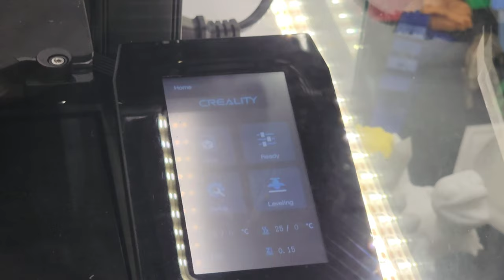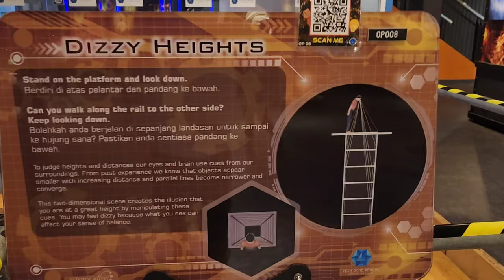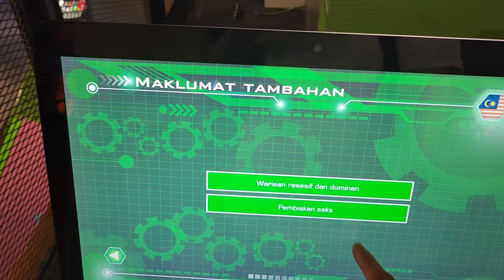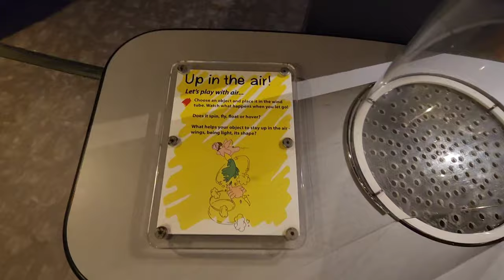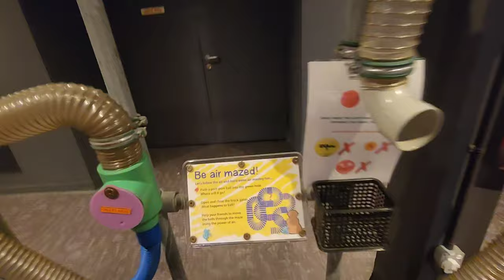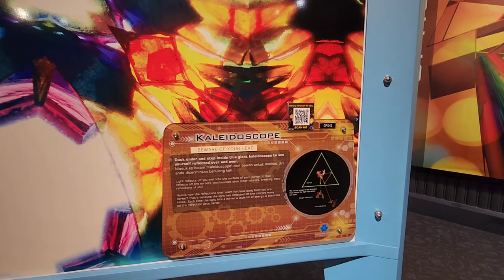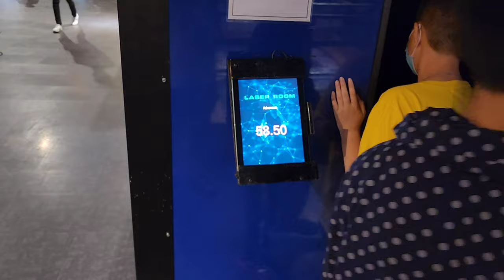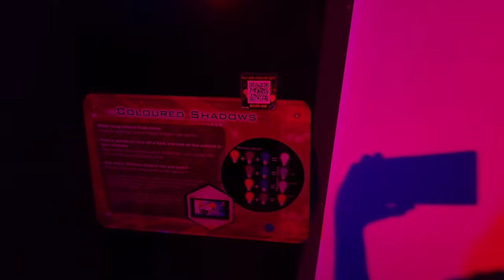Senn Lens Vlog: Tech Dome Penang